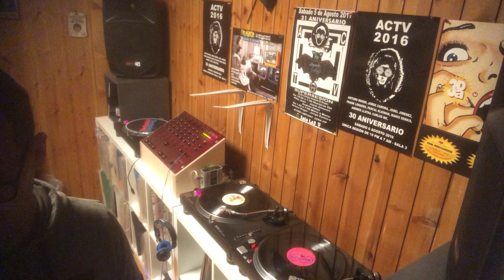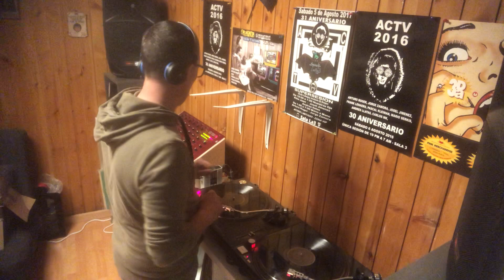Puzzle Jardín clásicos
Temas que sonaron en el jardín.